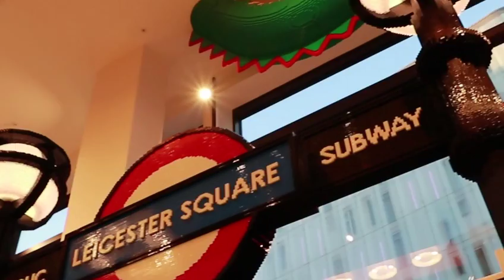2018 First Vlog! Ronghao.Li concert 和我一起看李荣浩演唱会吃猪肚鸡！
看完李荣浩演唱会感觉要更喜欢他才行！嗓音无敌！
世界上怎么会有猪肚鸡这么好吃的东西！每天问自己一百遍！